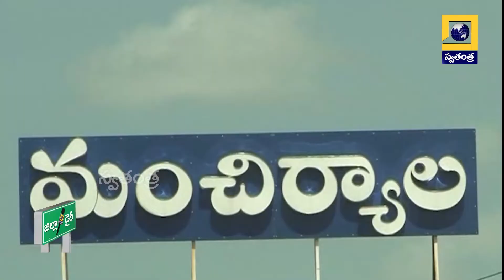Zilla Diary: మంచిర్యాలలో HORSE RIDING నేర్చుకుందామా.. | Swatantra TV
Zilla Diary is a program which brings local news and regional news from different districts of Telangana and Andhra Pradesh. Horse Riding in Mancherial District, Telangana